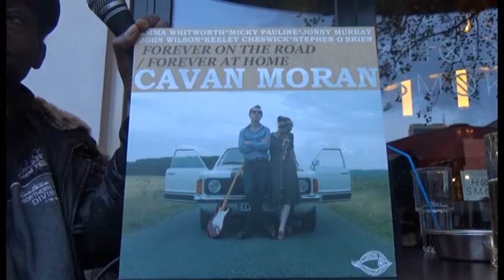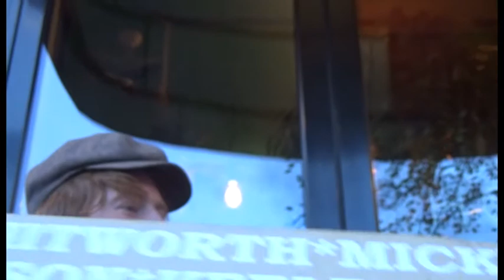Cavan Moran Smokey Nights Live Music WK TV en K E O Media live vanuit Holy Smoke R dam 2017 wo 19 0